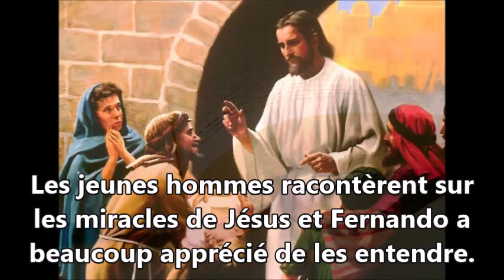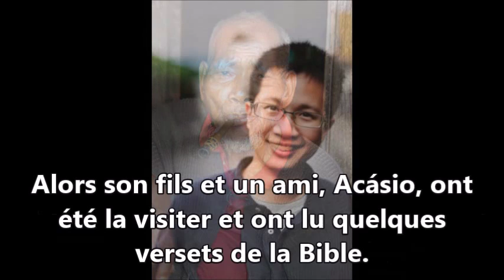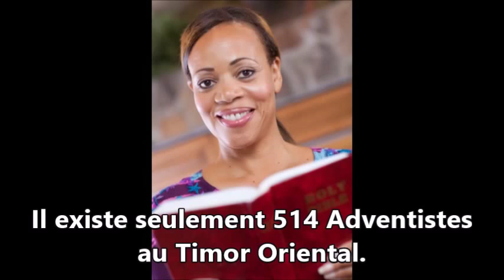Rapport Missionnaire - 18 Juillet 2015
Bonjour frères!

Suivez la vidéo cette semaine.

Promouvoir!